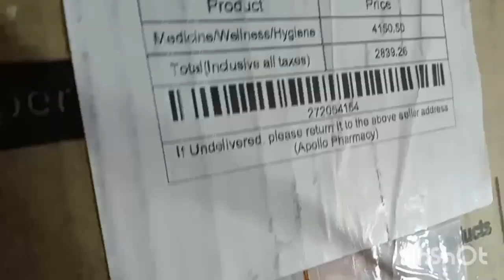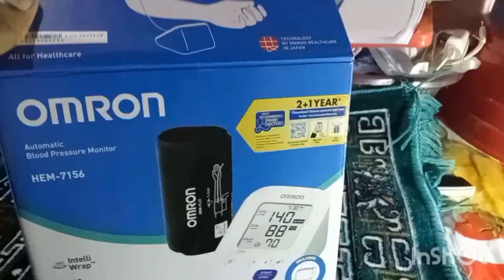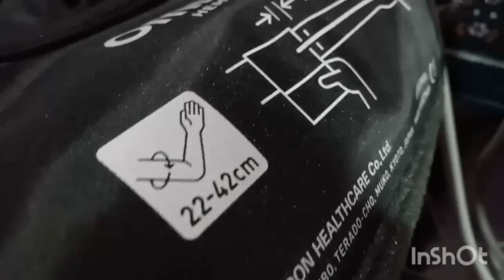omron 7156 ব্লাড প্ৰেছাৰ মেছিন কি ভাৱে ব্যৱহাৰ bangla। how can use omron 7156 model blood preasure.